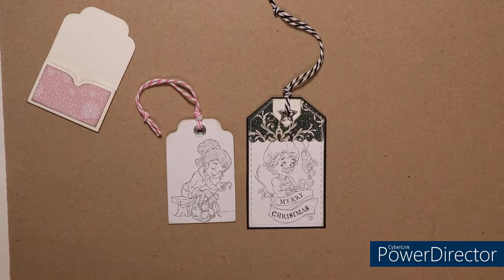Einfache Tags/Anhänger für Geschenke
Hallo!
Heute zeige ich euch wie ich zwei einfache Tags bastle und die Digistempel coloriere, die ich für die Tags/Anhänger ausgesucht habe.

Distress Reinker:
weathered wood, faded jeans, gathered twigs, vintage photo, tattered rose, frayed burlap, black soot, worn lipstick, hickory smoke, pumice stone, old paper, barn door

eure Natascha